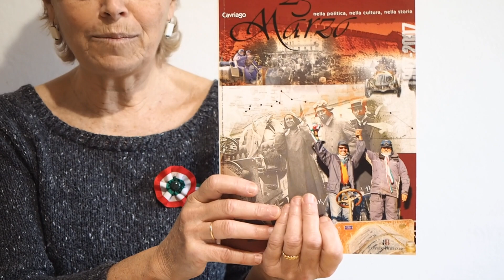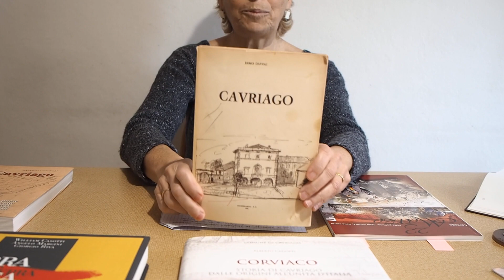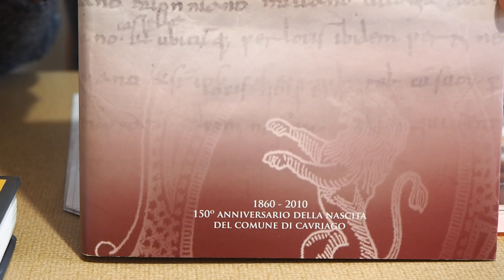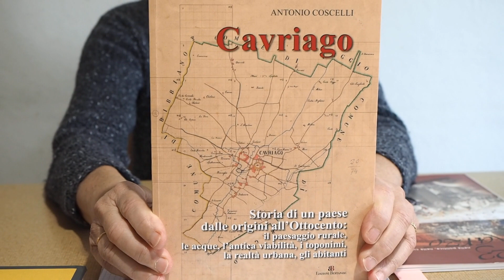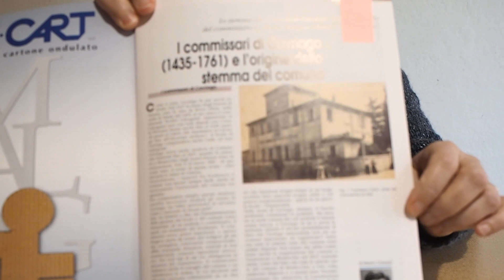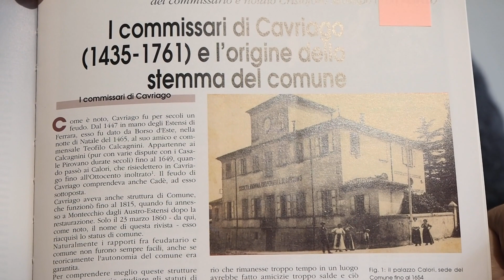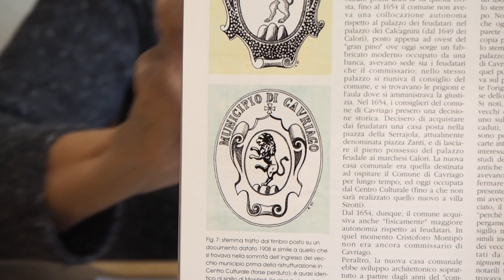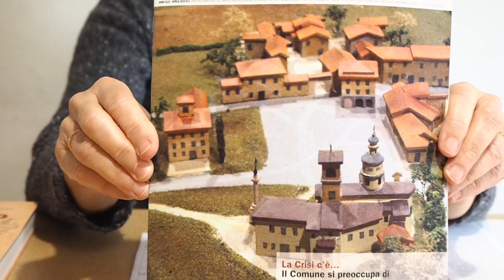23 marzo Buon compleanno Cavriago!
23 marzo 1860 - La storia della nascita del comune di Cavriago - Associazione culturale Carmen Zanti - pillole di storia locale